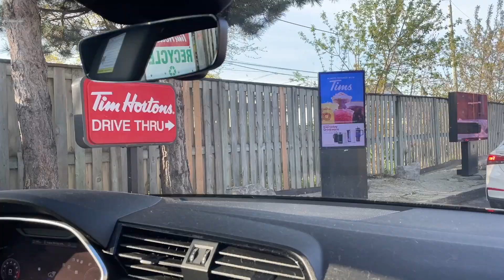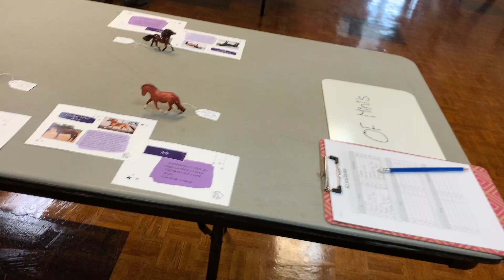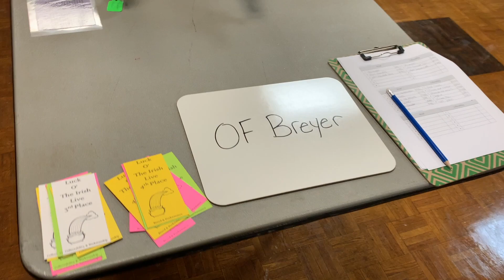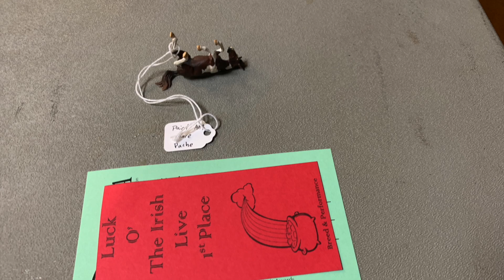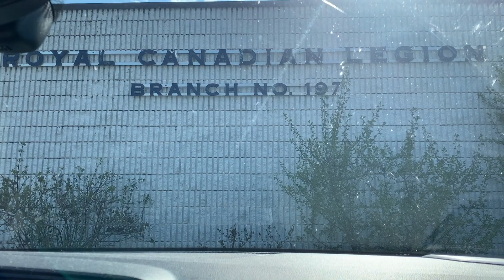Luck Of The Irish Model Horse Show 2024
Love coming to this show!
Facebook: SelectArcane - Art By Andrea Brygidyr

Mentioned: Alyssa Greer & Michelle Greer

 • 'Fiddle-De-Dee' b...

 / desperatemeasurez
Music powered by BreakingCopyright:

 • ☘️ Tavern & Irish...

Intro & Outro: David Just
Sound Engineer: @sentimentaltako